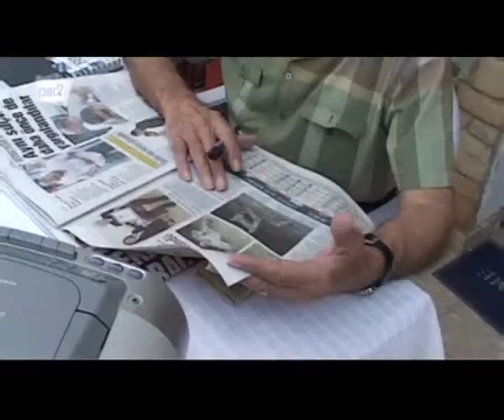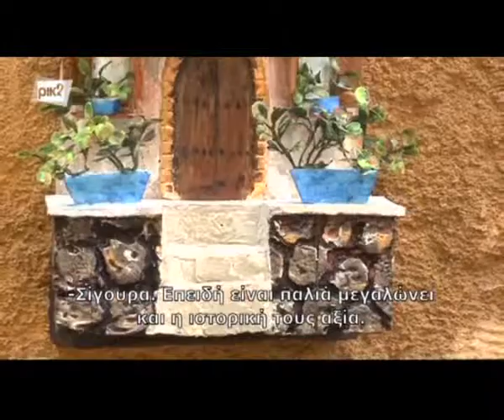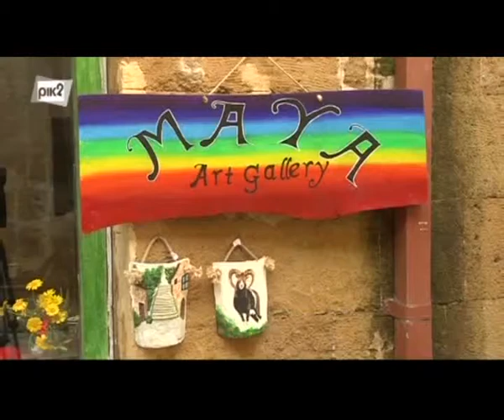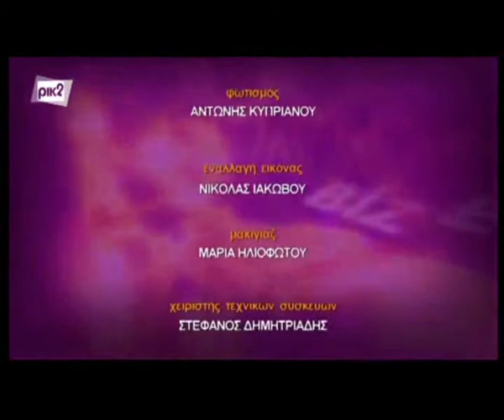BİZ-EMEIS - 1 ARALIK 2015